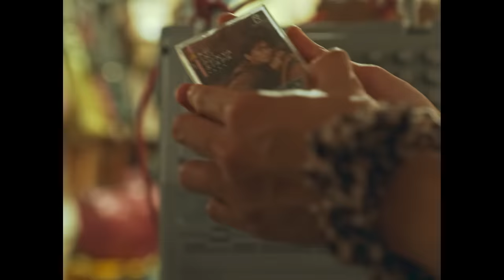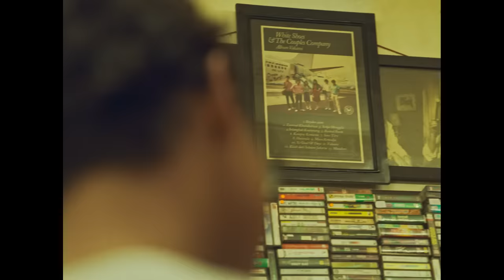Erwin Gutawa & Ardhito Pramono - Masa Masa (Official Music Video)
"Masa-masa", kolaborasi istimewa Erwin Gutawa & Ardhito Pramono, yang merupakan sebuah interpretasi ulang dari lagu ciptaan Erwin Gutawa bersama Hary Kiss, yang pernah dinyanyikan oleh penyanyi jazz legendaris January Christy pada tahun 1987. Walau dirilis di tahun 80-an, lagu ini bahkan justru terasa semakin relevan dalam situasi saat ini, karena liriknya yang memiliki pesan optimis dan diharapkan dapat mewakili suasana batin masyarakat luas.

Video klip lagu ini dirilis bersamaan dengan lagu dan disutradarai langsung oleh Ardhito Pramono. Menceritakan kisahnya yang sedang berjuang, dan dengan musik ia berkeliling di jalanan Jakarta – berusaha memberikan energi positif kepada siapapun yang ia temui.

Keterlibatan murid-murid SMA di dalam lagu ini saat penting karena mereka ini melambangkan semangat baru. Dan dengan sistem audisi terbuka, Erwin & Ardhito membuka kesempatan seluas-luasnya untuk terlibat dalam karya ini.

Lagu ini diharapkan dapat membawa optimisme dan semangat kepada siapa saja yang mendengar, utamanya kepada generasi muda, untuk masa depan yang lebih baik.

"MASA MASA"

Masa-masa keraguan
Usai sudah kini
Masa-masa yang kan datang
Mari bersama hadapi

Raih cita tuk sentosa
Jangan bimbang ragu
Tegar tiada kata jera
Dalam perjuangan nanti

Tanamkan kepastian
Dalam meraih cita
Yang menjadi harapan

Jalan berliku
Dalam kehidupan
Taburan hikmah semata

Masa-masa yang bahagia
Menanti di sana
Namun tanpa kerja nyata
dan doa pada Yang Esa
Kiranya kan sia-sia

Lyrics by Harry Kiss
Produced by Erwin Gutawa & Gita Gutawa

Musician:
- Drum: Jeane Phialsa
- Guitar: Nathania Jualim
- Bass: Reno Revano
- BV: Ebby Adjid & Adyuta Abandhika

Strings: Budapest Scoring Orchestra

Choir:
1. Clarisse Callista Jacob
2. Audrey Febe Gaberia Siregar
3. Syifa Aulia
4. Hafiz Alkhairi Renal
5. Rafa Devika Roesmantoro
6. Mosqueiera Azhurra Rizky
7. Wiby Anggita Putra
8. Alisha Nadira Lubis

Mastered by Greg Calbi & Steve Fallone
Records Company: GUT Records

Video Director & Story by Ardhito Pramono

Team Ardhito Pramono:
Chimenk
Geno
Dudhy
Riza

Video Production:
David
Diki
Tono
diBalik Layar X Harper Prod.

Andras - Wow Record Store
Andi - Twins Music

Legal by Bagbeat Music